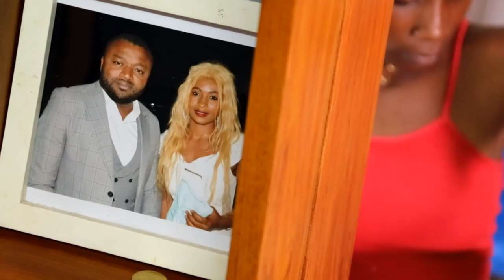DANS LA CUISINE DE WILLIAM : Condrè-antilope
LIKEZ, COMMENTEZ et surtout PARATGEZ mes SOLEILS

distribution digitale
William Seugnou